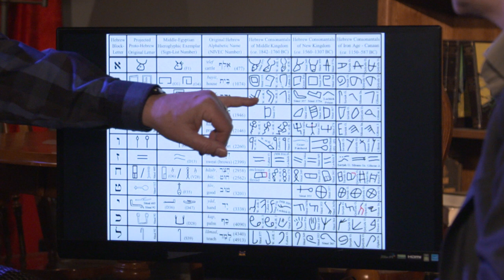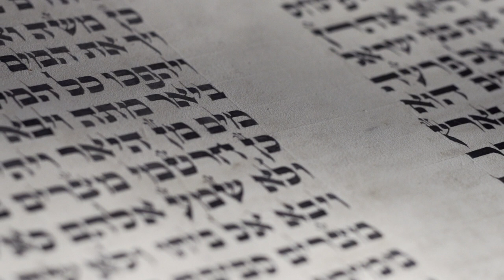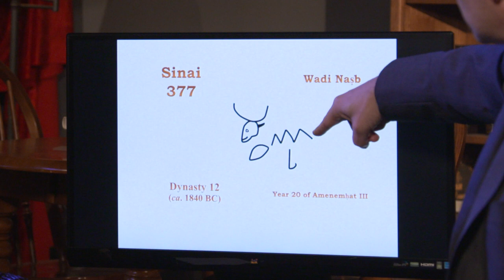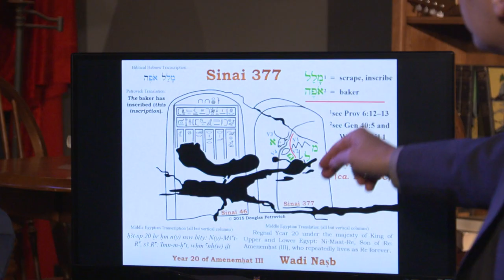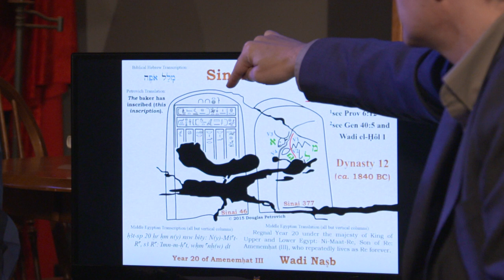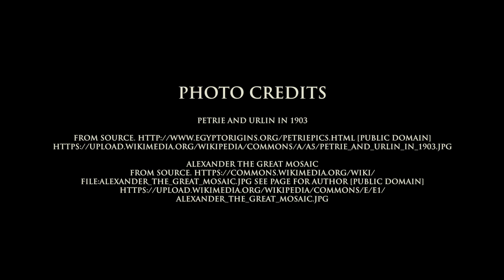Did They Find the First Alphabetic Script; Proto-Sinaitic. Patterns of Evidence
What is the Patterns Of Evidence Film Series?
Patterns of Evidence is a documentary film series that travels through the Bible, investigating evidence of its historical credibility, the accuracy of its transmission through the centuries, and how it impacts the modern world.

Timothy Mahoney is an award-winning investigative filmmaker, raised as a Christian, who now has the same question that many today are asking: Did the stories recorded in the Bible really happen?

In this film series, he sets off to seek answers by traveling to the locations where biblical events are said to have happened. Along the way, he interviews leading archaeologists and scholars from all over the world who argue all sides of the debate about the credibility of the Bible. The biblical stories are retold, accompanied by dramatic reenactments and special effects.

Patterns of Evidence lets the viewer draw their own conclusions as it takes them on a journey to the ancient world of the Bible. This refreshingly balanced approach is inspiring and intellectually challenging for both skeptics and believers alike, providing profound new evidence that affirms the Bible.

Thinking Man Films is the production company for the Patterns of Evidence film series and television programs. Thinking Man Media is the book publishing, curriculum development, and distribution company for Patterns of Evidence media.

-- Patterns of Evidence Films --
► "The Exodus" - Is the history found in the Bible credible? Is there any physical evidence to support the biblical story of the Exodus? An in-depth investigation by filmmaker Timothy Mahoney searches for answers to these questions amid startling new finds that match the Bible’s account of the Exodus from Egypt.

► "The Moses Controversy" - ​The film uncovers a new pattern of evidence that some believe link the Israelites to the world’s first alphabet. Was this a divine gift necessary for the Israelites to read the words given to Moses at Mt Sinai?

► "The Red Sea Miracle" - In this investigation Timothy Mahoney examines the journey to the crossing location, looking at two competing views of the Red Sea Miracle.  The investigation raises giant questions about the real location for the crossing site and its implications on your view of God. The answers to these questions point to one of two very different realities.

► "The Red Sea Miracle II" - How could thousands of feet of water be parted at the Red Sea? Or was the sea merely parted by the act of wind in nature, through a shallow Egyptian lake? Mahoney investigates these locations to see if any have a pattern of evidence matching the Bible.  This cinematic journey leads him to inquire… “Do miracles still happen today?”

-- Endorsement --
“Patterns of Evidence is an engaging, visually pleasing and fascinating piece of film-making, whatever one believes.”  – Rabbi Adam Jacobs, Huffington Post

“Could this be a ‘Restore to Factory Settings’ moment? . . . Truth matters. People want to know the answers.”   – Gregory Alan Thornbury, Christianity Today

-- Awards --
Winner of 13 film festival awards in 2014 including:
► Best Director - Worldfest Houston
► Best Picture - ICVM
► People’s Choice Award - Magnolia International Film Festival
► Best Cinematography, Best Sound, Best Editing - RealHeart International Film Festival Toronto